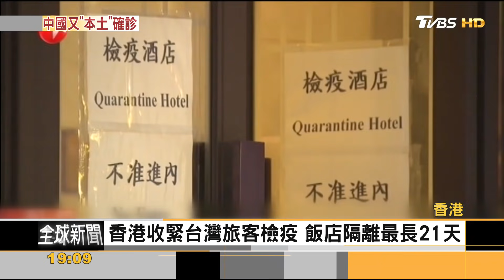大陸本土疫情升溫中 疫苗接種需求激增｜方念華｜FOCUS全球新聞 20210517